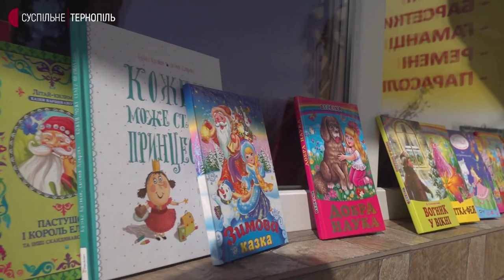На Тернопільщині 9-річна дівчина продає свої іграшки, щоб купити бійцям тепловізор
9-річна Марічка Підфігурна з Бережан продає свої іграшки, щоб назбирати гроші на тепловізор для військових. Дівчина каже, цін на іграшки немає, кожен може заплатити, скільки вважає за потрібне.